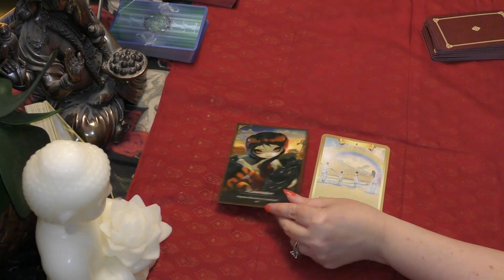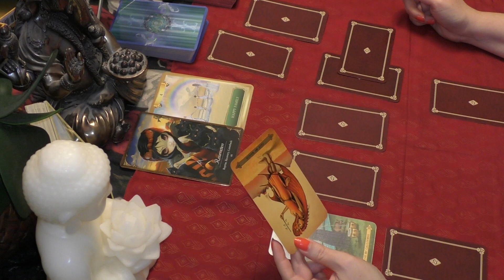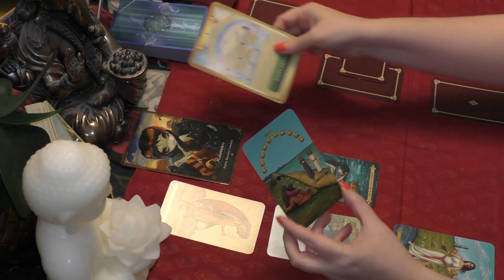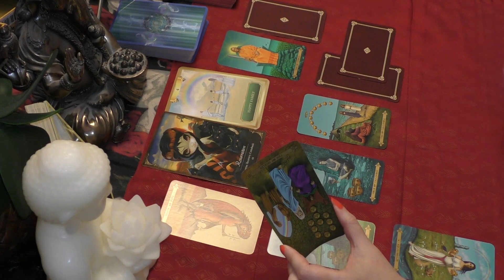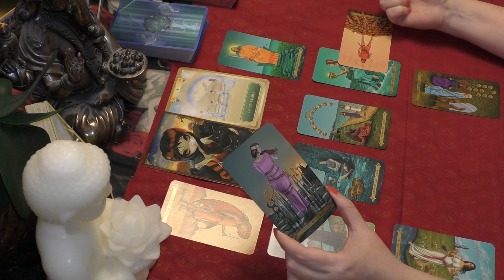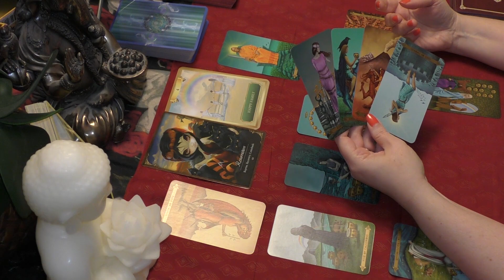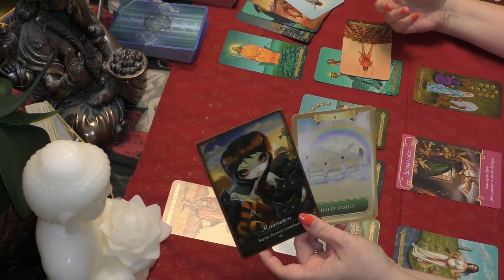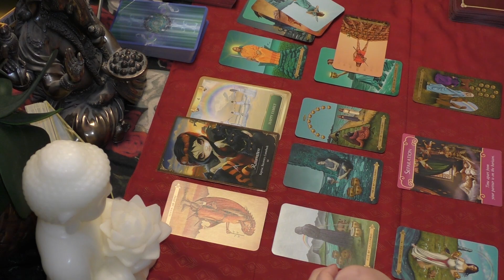Aries LOVE RESURRECTION? He Said She Said with Michelle and Richard Week of July 8 2018 Tarot